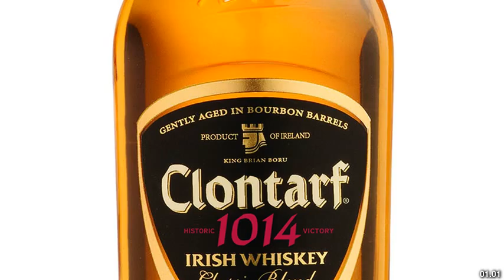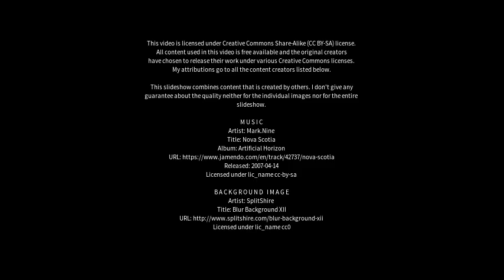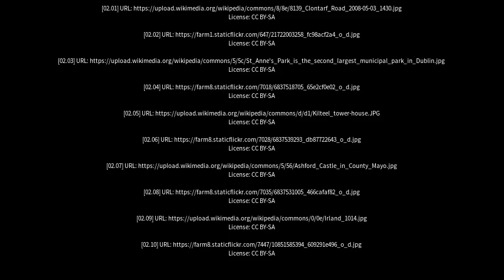Best places to visit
Best places to visit - Clontarf (Australia) Best places to visit - Slideshows from all over the world - City trips, nature pictures, etc.